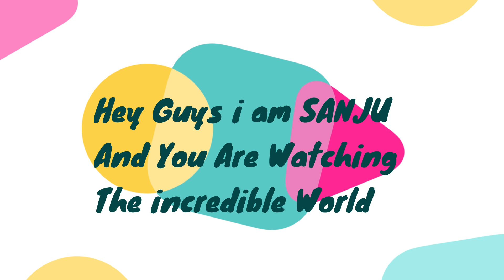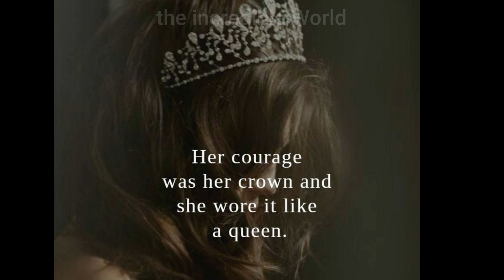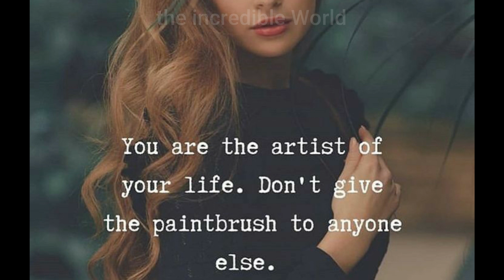🔥Attitude quotes for girls🔥